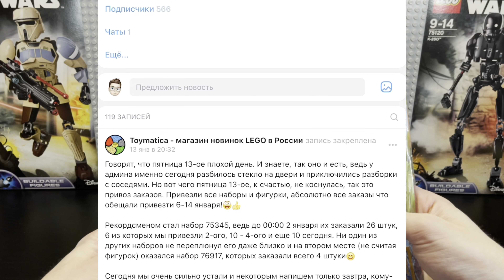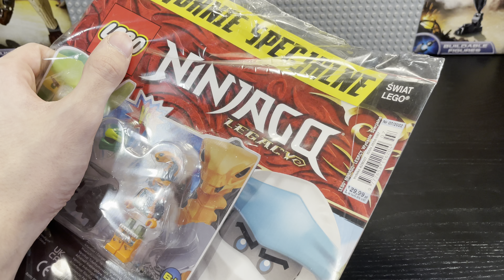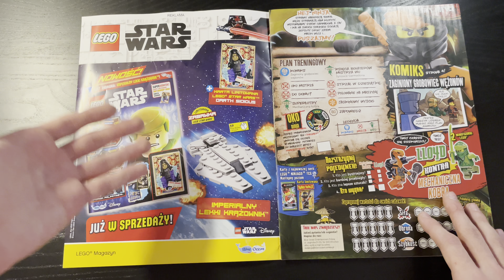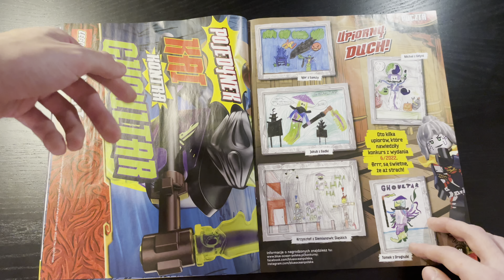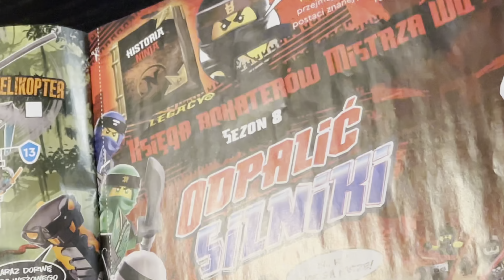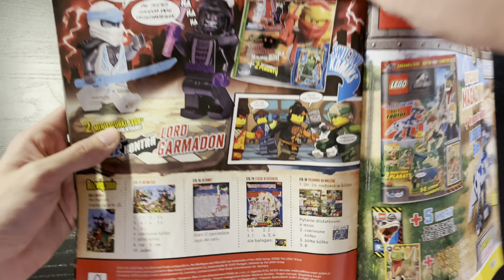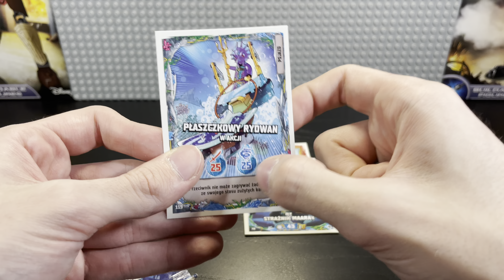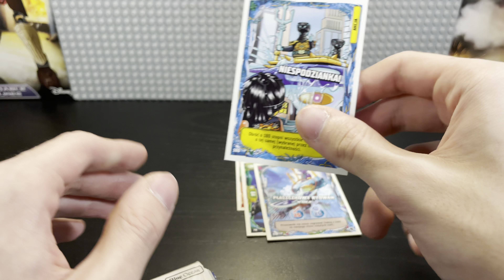Обзор на журнал Lego Ninjago Legacy Evo #21 за 2022 год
Toymatica -  лучший магазин новинок LEGO в России

В этом обзоре я покажу вам - 21 выпуск Польского журнала LEGO Ninjago Legacy Evo с минифигурками Lloyd и Kobra Mech

Вы спросите, где же я достал - НОВЫЙ журнал LEGO в России ?
Я отвечу - благодаря Toymatica, вы тоже можете прикупить себе свои желанные наборы или журналы по Лучшим ценам ссылке выше 👆

Ролик в формате 4K HDR 💪